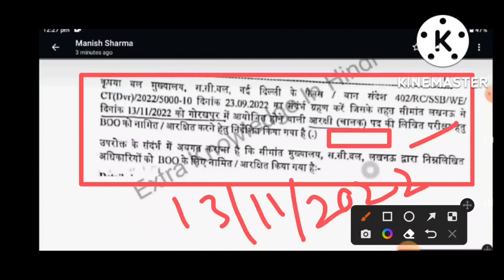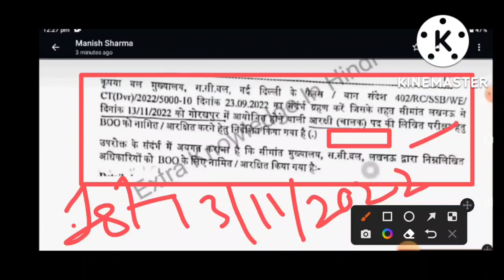ssb tradesman admit card 2022 l ssb tradesman physical date 2022 l ssb cook admit card 2022 l ssb 2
ssb tradesman admit card 2021 lssb tradesman admit card 2022 l
SSB tradesman
ssb tradesman admit card update
ssb tradesman
ssb admit card date 2022
ssb tradesman ka admit card kab a rahe hain,
ssb tradesman 2020 ka admit card kab aaega,
ssb tradesman cook ka admit card kab aayega,
ssb tradesman 2020 ka admit card kab tak aayega,
ssb tradesman admit card 2020 veterinary,
ssb tradesman veterinary admit card 2021,
ssb tradesman veterinary admit card,
ssb tradesman veterinary admit card 2022,
ssb tradesman admit card 2021 extra knowledge
ssb cook admit card 2022